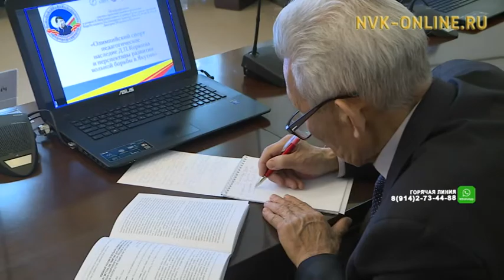В Якутске прошла международная конференция памяти Дмитрия Коркина